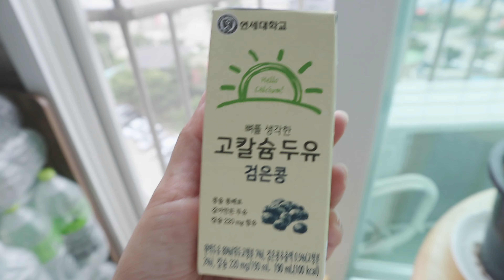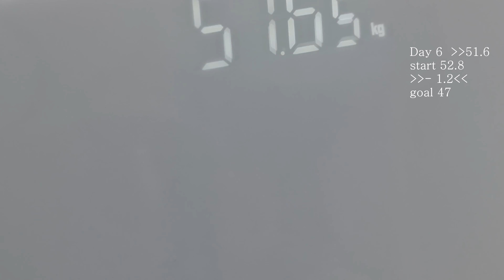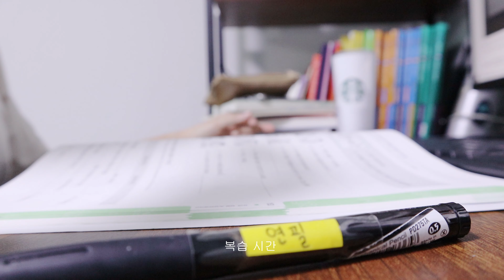เส้นทางสู่การลดความอ้วน 6 กิโล | Ciiar Diet Vlog Day 4- Day 7 [다이어트 -6 kg]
สูง 152 cm.
น้ำหนักเริ่มต้น 52.8 kg.
เป้าหมาย 47 kg.